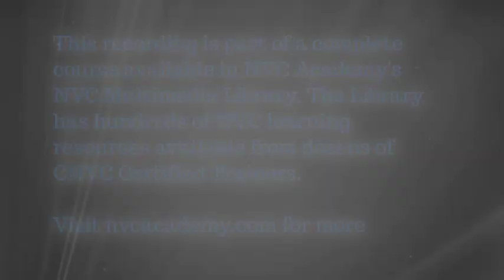Connecting When Worldviews Conflict (session 1 of 4)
This is session 1 of Connecting When Worldviews Conflict with John Kinyon and Matthew Rich, from the NVC Academy. The entire series is now available as part of an NVC Multimedia Library subscription.

In this four session telecourse recording, John and Matt examine the ways in which people’s worldviews can be different and why this often creates conflict. John and Matt use a number of tools to support your learning, including mediation maps developed by John Kinyon and Ike Lasater and tools from Spiral Dynamics and the emerging field of integral studies. The following topics are covered:

    Self empathy – understanding and accepting your view of the world
    Empathy – understanding and connecting with other people’s worldview
    Expression – learning to express your perspective in a way that resonates with others, even when they see the world in a radically different way
    Transformation – discovering and getting beyond your hidden (i.e.”shadow”) thoughts and feelings that are part of the “story” from which you view yourself, others and the world, and that create barriers to connection